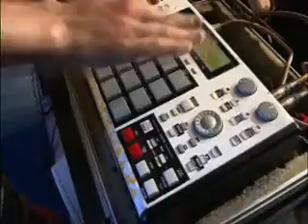MC Max - DVD Funk Neurótico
Mais sequências (Set's) e vídeos de Charme, Downloads, Montagem Aquecimento, Dance, Funk da Antiga. É só clicar em Funk Nacional e curtir (links). Abraços do DJ Tony!